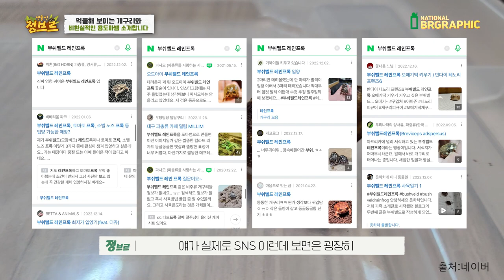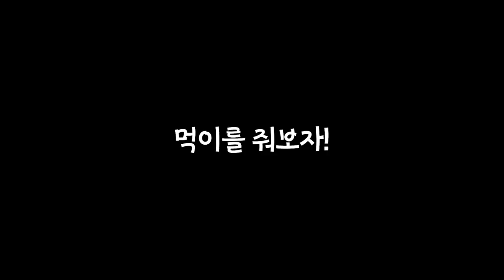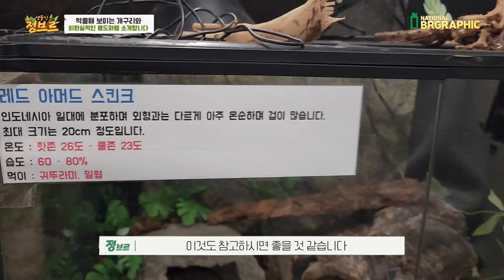※심쿵주의) 비현실적인 용도마뱀과 억울한 개구리 소개영상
아프리카에서 진짜 어떻게 살아남은거니...
그나마 레드아이 아머드 스킨크는 잘 숨기라도 하지...